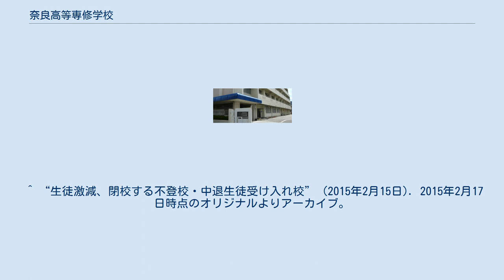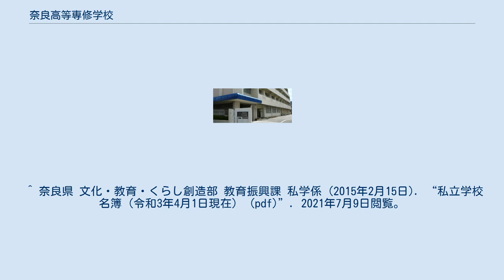奈良高等専修学校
日本の私立専修学校_(廃止)
奈良高等専修学校（ならこうとうせんしゅうがっこう）は、奈良県奈良市にかつて存在した専修学校。
学校法人奈良家庭学園が運営していた。
旧名は奈良家庭学園高等専修学校。
 設立者は島田アサヲであり、1939年（昭和14年）に奈良育英高等女学校の教職を定年で辞した後、余生を教育の道にささげようと念願して創立された。
 2学期制で前期（4月 - 9月）、後期（10月 - 3月）に分かれている。
 連携校である科学技術学園高等学校にも技能連携生として入学する事により、奈良高等専修学校卒業と同時に高等学校卒業資格を得る事ができる。
 過去に存在した学科 科学技術学園高等学校 八咫の鏡をかたどった中に桜を配し、その中央に学園のしるし「学」の文字を置いている。
 これ以前については、学校法人奈良家庭学園の該当項目を参照。
 在学中の取得をサポートする資格・検定 卒業後に取得できる資格 ^ “奈良高等専修学校サイト URL変更のお知らせ” (2015年2月15日). 2014年5月16日時点のオリジナルよりアーカイブ。
2021年7月9日閲覧。
 ^ “生徒激減、閉校する不登校・中退生徒受け入れ校” (2015年2月15日). 2015年2月17日時点のオリジナルよりアーカイブ。
2021年7月9日閲覧。
 ^ 2008年までは3年に1度行われていた。
 ^ 新型インフルエンザの影響で国内となった。
 ^ 奈良県 文化・教育・くらし創造部 教育振興課 私学係 (2015年2月15日). “私立学校名簿（令和3年4月1日現在） (pdf)”. 2021年7月9日閲覧。